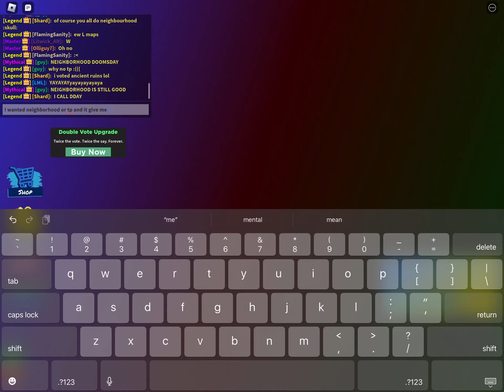DoomsDay on alt 2